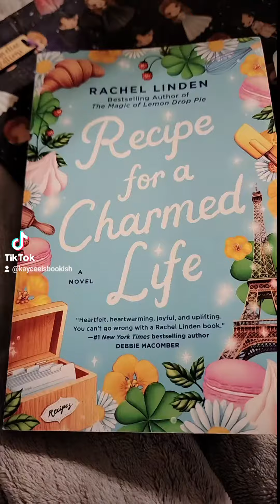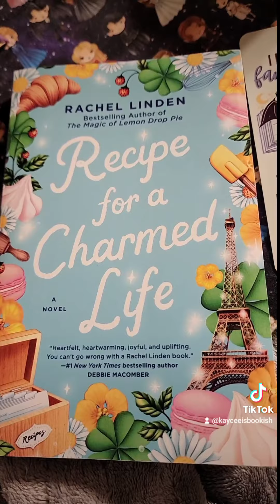Book Review: Recipe for a Charmed Life by Rachel Linden